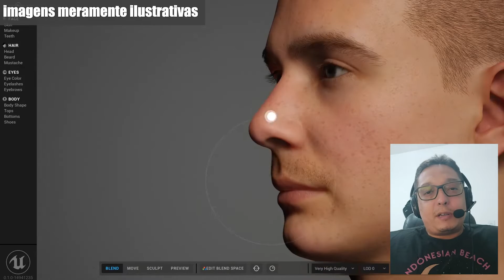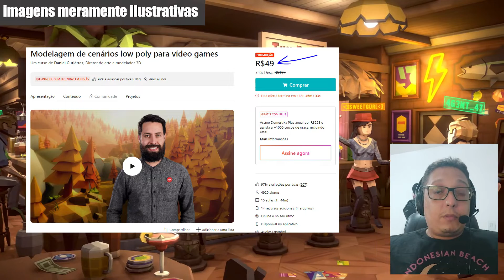Por que estou fazendo um jogo low poly e não um high poly?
Salve tropa, Anderson Rocha por aqui. Neste vídeo eu faço uma reflexão de alguns motivos de eu estar fazendo um jogo low poly na Unity e não um high poly. Espero que gostem!

Nossos Jogos
Blue Adventures: